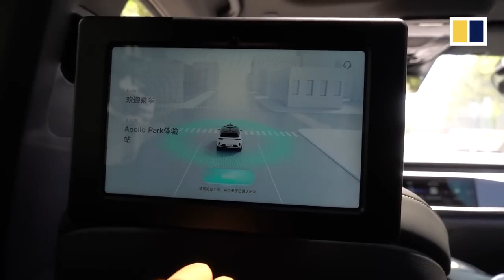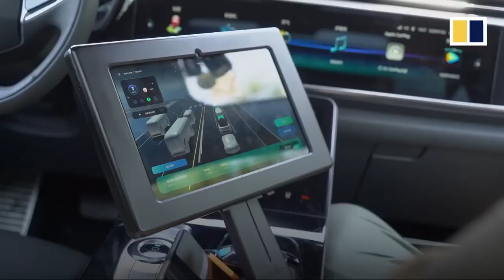China's Baidu unveils its latest autonomous vehicle, steering wheel optional